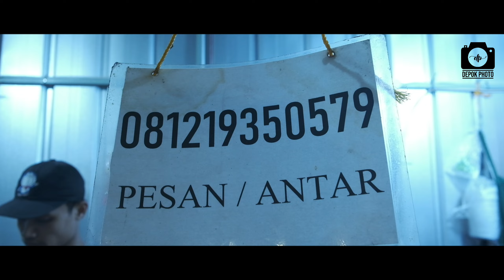Depok Photo - Video Kuliner SEAFOOD BANG HAJI ABDUL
Depok Photo
Menerima Jasa Foto dan Video untuk berbagai keperluan seperti:
- wedding
- promosi
- produk katalog
- corporate
- acara keluarga
- acara pengajian

Salam
DEPOKPHOTO
Halal Food Lovers ❤️